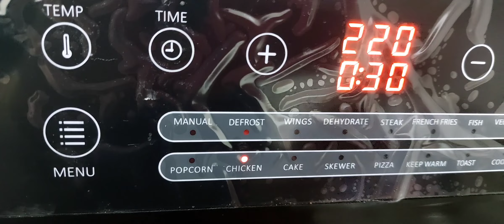اب بغیر آئل کے بنائے چکن روسٹ/chiken roasted reciepe/cooking with yasmin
aslamo aliekum my all friends aaj m ap k liye le k aye hon chiken roast ki zaberdast reciepe...

cooking with yasmin